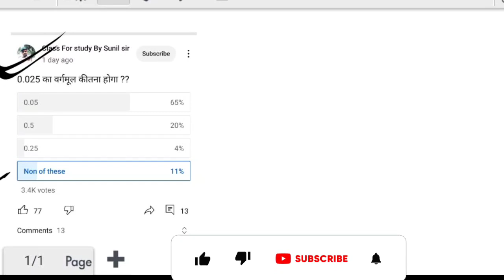90% छात्रों को नहीं आता ये | जीवन में कभी पेपर नही निकाल पाओगे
90% छात्रों को नहीं आता ये | जीवन में कभी पेपर नही निकाल पाओगे